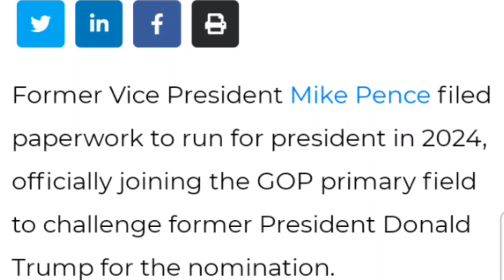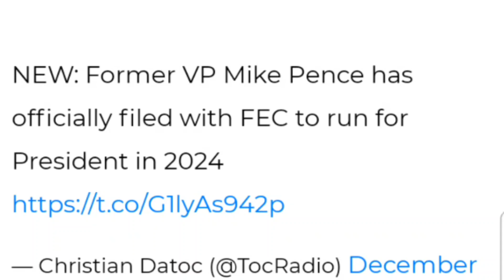Mike Pence is running for PRESIDENT in 2024